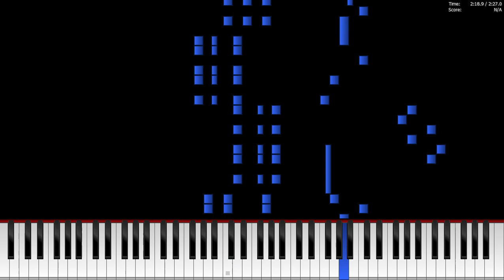[Piano Tutorial] Peach Soda Pop - Park bird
I was bored so I transcribed the song I love!